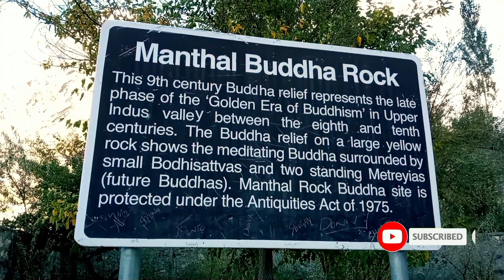BUDDHA ROCK || SKARDU BALTISTAN || EJAZ PURKI OFFICIAL•